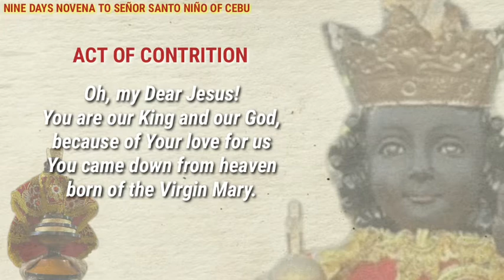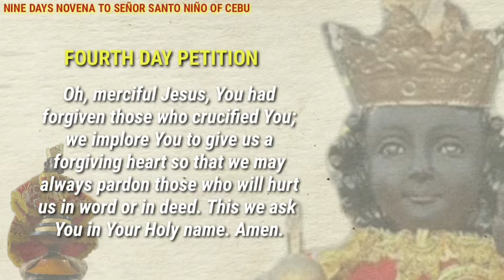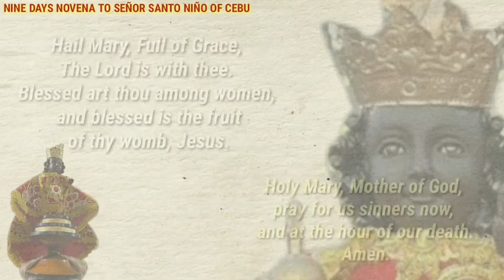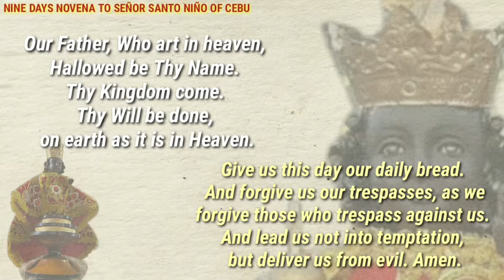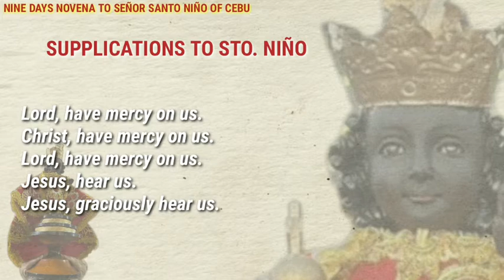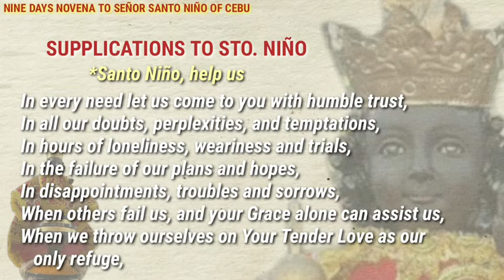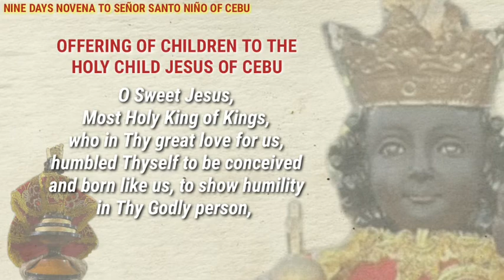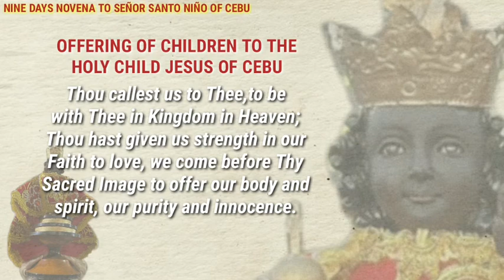Novena to Señor Santo Niño of Cebu| Day 4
9 Days Novena to Sto. Nino de Cebu

Oh, Dear Jesus, You are our King and our God, because of your love for us, You came down from heaven and born of the Virgin Mary. We repent all the transgressions we have committed against you. Forgive us, Oh Jesus, for our sins of ingratitude. Strengthen our will to resist temptations. Grant us the grace not to sin again that we may enjoy the blessings of Heaven.

Oh, Holy Child Jesus, son of the living God, who is ever-good and loving. We kneel before you our True God. We humbly ask to give us your mercy and grant us all the favors we ask of You in this Novena.

AMEN

"The medicine for all the wounds of the soul and the one way of atoning for all human deliquency, is to believe in Christ." - St. Augustine, Sermon 143.1

Classical 9 by Jonny S.